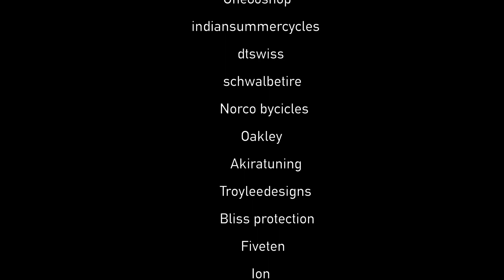Road trip in New Zealand & Tasmania 2017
We were on the road trip last month in New Zealand & Tasmania for the first two round of the Enduro World Series 2017! The video is out, watch it now! So much fun discovery the country with the team  Alois von Wurstemberger​, Timothee Oppliger​ & the outsider Max Siupahc​!